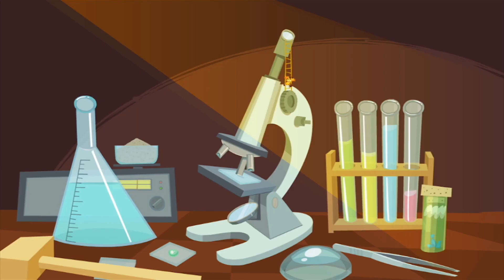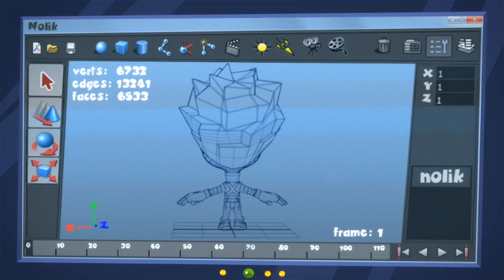NEU! Der Cartoon | Die Fixies | Cartoons für Kinder | WildBrain Deutsch